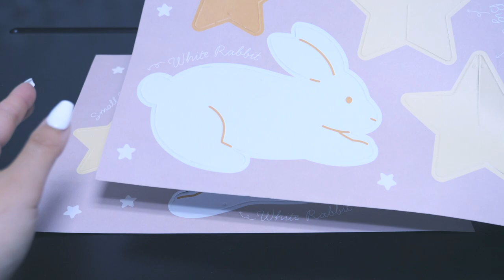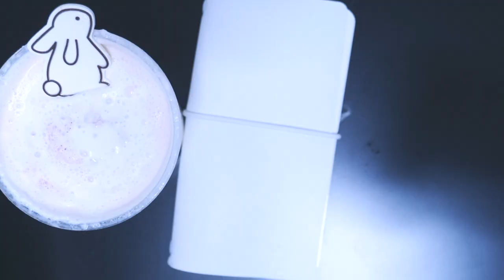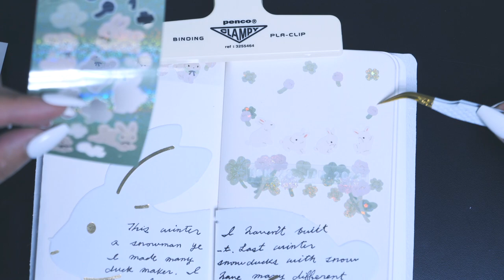𝙇𝙖𝙣𝙜𝙪𝙖𝙜𝙚 𝙟𝙤𝙪𝙧𝙣𝙖𝙡 🌕 𝘒𝘰𝘳𝘦𝘢𝘯 𝘕𝘦𝘸 𝘠𝘦𝘢𝘳’𝘴 𝘋𝘢𝘺 설날다꾸 eng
새복많
햎뉴이열 🐇